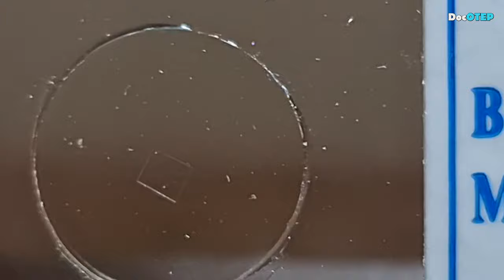4. Bone Marrow, Mammal (Microscope 40x-5000x)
4. Bone Marrow, Mammal (Microscope 40x-5000x)

Amscope Microscope with MD 500 5MP Camera
4x, 10x, 40x, 100x, 1000x, 2500x, 4000x
Smartphone used: Samsung Galaxy Note20 Ultra 5G

Tuning: E-A-D-G-B-e

Drums: Alesis Strike Pro, Alesis Compact Kit7 / Medeli DD315
Electric Guitar: Epiphone Dot ES335
Acoustic Guitar: Fender Redondo Player California Series
Microphones: Audio Technica AT2050, ATR2500, Shure SM57, SM58
Effects: Zoom G5n, G1xOn
Beatbox: Pearl Primero Cajon
Camera: Samsung Galaxy Note20 Ultra 5G / Note8 / Canon EOS 1300D
Audio Interface: Focusrite Scarlett 18i8
Speakers: KRK Rokit5 Gen3
Strings: D'Addario / Fender

Guitar Cover
Bass Cover
Drum Cover
Full Band Cover
Karaoke
Instrumental Only